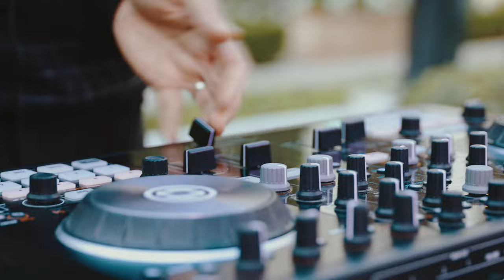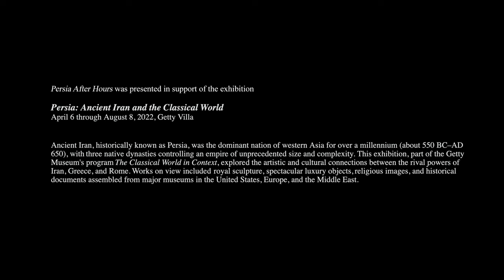Persia After Hours: Omid Walizadeh (May 14, 2022)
Omid Walizadeh was seven years old when he moved to Los Angeles from Tehran after the 1970 Iranian Revolution. As a music producer and film composer, Omid’s visionary first album Beneath the Surface earned him The New York Times 1998 Top 10 Independent Albums of the Year honor. He has continued his career with albums and mixes such as Golahye Rang a Rang, Yalda Mix, Sedah, Radio Omid, Monolith, Distant Drummer, and Modern Persian Speech Sounds.

Omid’s status as a groundbreaking music producer in the Los Angeles underground Hip Hop scene is documented in Ava Duvernay’s film This is the Life. The film, currently showcased on Netflix, was scored and co-produced by Omid.

For Persia After Hours, Walizadeh performed a set of his own productions and remixes that blend his experimental Hip Hop roots with sounds spanning 1970s Persian Funk to the Tehrangeles scene of the 1980s. This video features Shekufeh, produced by Omid Walizadeh and Sasoon Hayrapetyan.

Persia After Hours was a special performance series at the Getty Villa in Los Angeles that highlighted musicians, poets, DJs, visual artists, and dancers inspired by Iran’s rich culture and history. The series – which took place over three Summer nights in 2022 – seamlessly blended the past with the present for a unique immersion into the Iranian arts. A highlight of each evening was a featured performance in the Villa’s iconic outdoor theater.

This series complemented the exhibition "Persia: Ancient Iran and the Classical World"(April 6 through August 8, 2022), and was presented by the J. Paul Getty Museum in collaboration with Farhang Foundation and UCLA’s Herb Alpert School of Music.